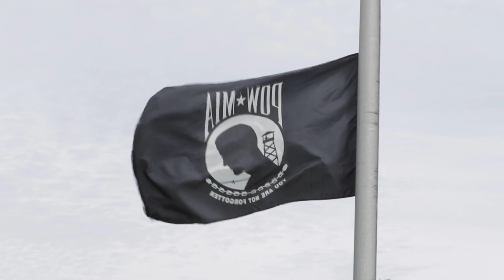Dulaney Valley Memorial Gardens Memorial Day Ceremony 2020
Dulaney Valley Memorial Gardens in Baltimore hosted a Memorial Day ceremony featuring service members past and present to honor the sacrifice of United States military veterans that have been lost in service to a grateful nation.